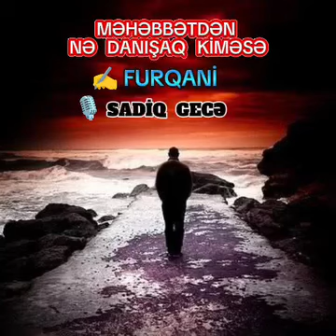Məhəbbətdən nə danışaq - səs: Sadiq Gecə @KanalPoeziya şeir Furqani